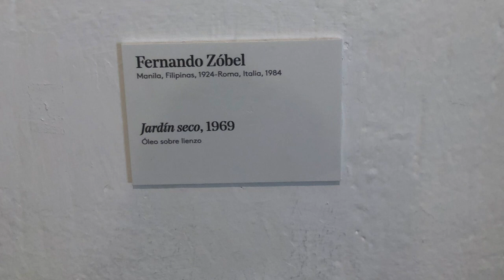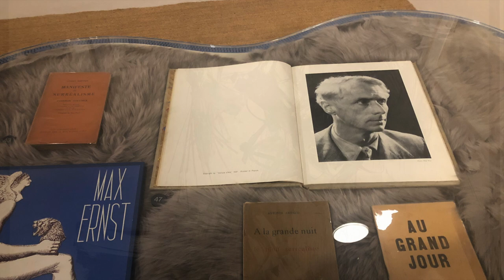A Visit to Cuenca, Spain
A day visit to Cuenca to see its hanging houses and the museum of abstract arts.